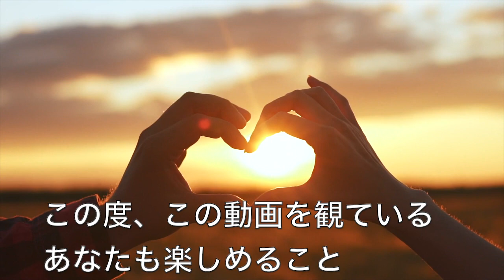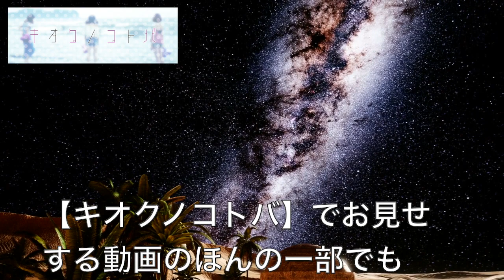【重要】観ていただけると嬉しいです。【お知らせ】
あなたのハートを震わせます！
キオクノコトバはこちら！